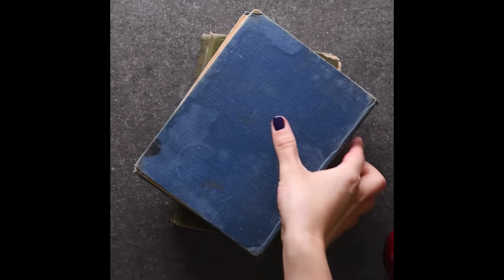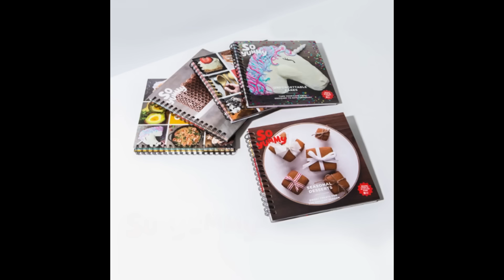10 Halloween Treats To Scare Your Family and Friends!!! So Yummy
It's that time of the year! Check out these 10 Halloween treats to scare your family and friends!